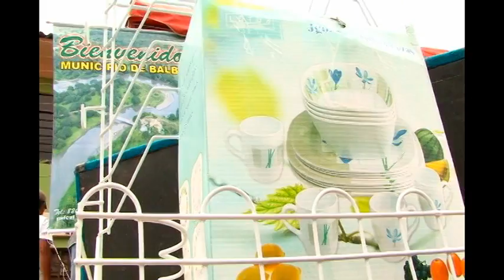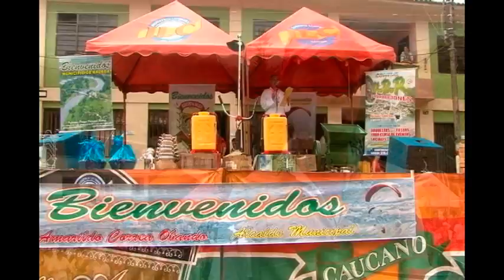Balboa Cauca - Balcon productivo y turistico del Cauca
celebración del  día del campesino  y  encuentro internacional de  parapentismo, Balboa Cauca el balcón del Patia